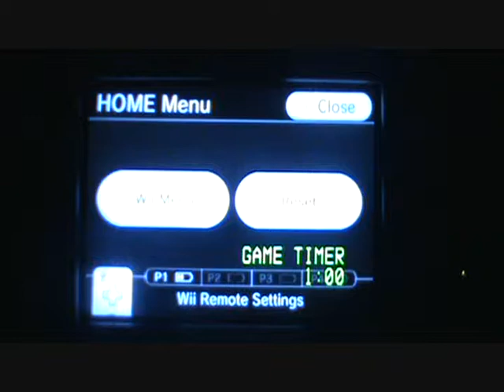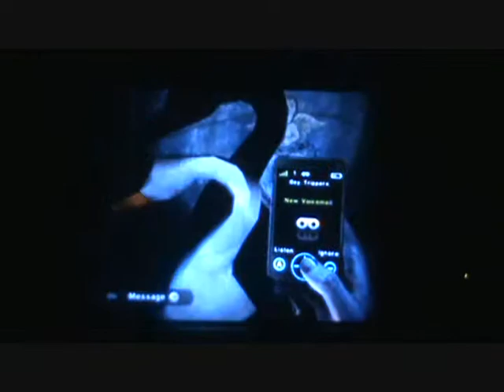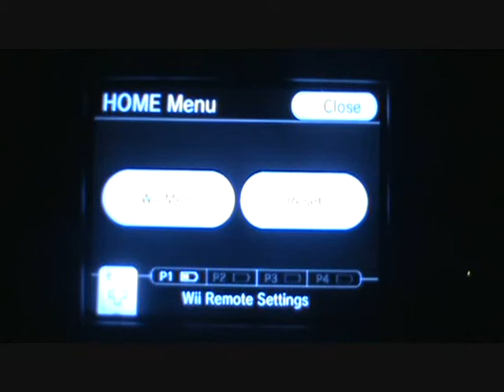Silent Hill Shattered Memories (30) The Game Gives Me The Finger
Seriously? This is ridiculous. I'm done playing.